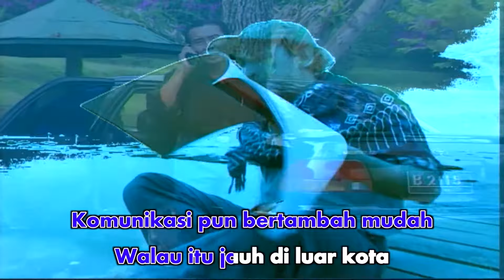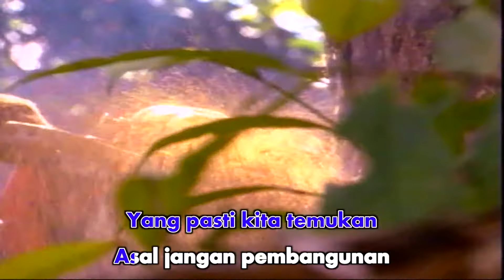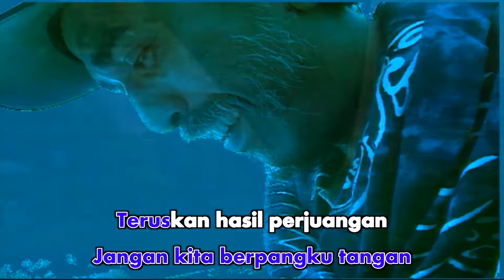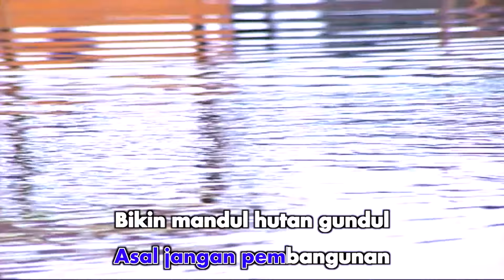Iwan Fals - Lancar (Official Karaoke Video) | No Vocal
Karaoke video by Iwan Fals performing "Lancar"
Cipt. Iwan Fals, Dama Gaok, Maman Piul